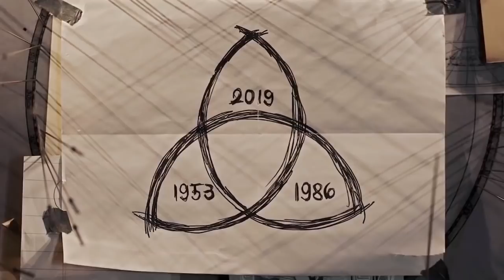DARK 3 ☣️ Episódio 07 Review | Cris e Panda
DARK 3 EP. 07 - ENTRETEMPO ☣️ TUDO QUE VOCÊ PRECISA SABER | CRIS E PANDA

☑️ TAGS: cris e panda crisepanda coxinhanerd coxinha nerd cr1se53p4nd458 entretenimento live transmissao ao vivo review analise critica dark netflix brasil series viagem no tempo time travel scifi ficcao cientifica analise trailer reaction triqueta teorias final explicado season 3 final